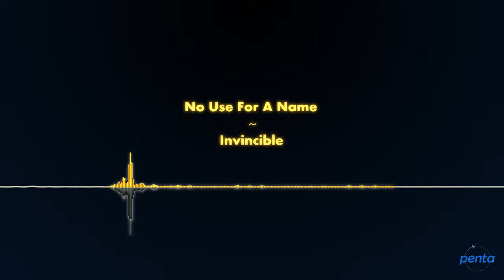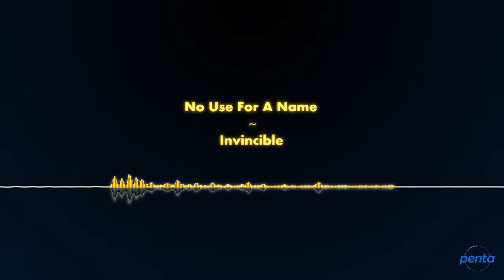No Use For A Name - Invincible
'Invincible' by No Use For A Name from the album 'Making Friends' (1997).

Dudes, don't beat me on a dark alley, I just promote your music, please don't claim I own it :)